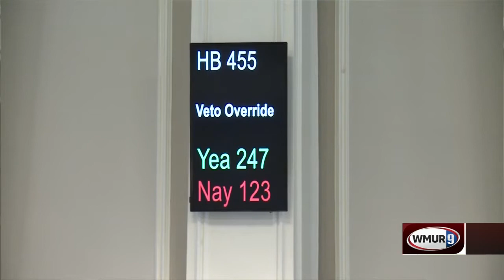House votes to override veto of death penalty repeal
The New Hampshire House voted Thursday to override Gov. Chris Sununu's veto of the death penalty repeal bill.